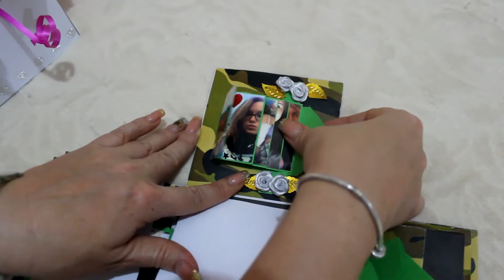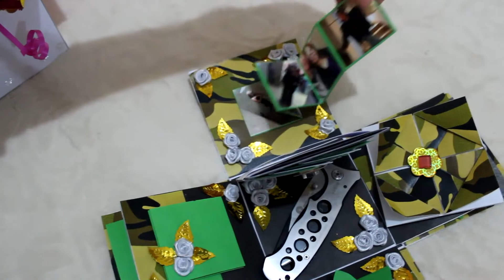Exploding box idea Gift - Army Sytle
Army